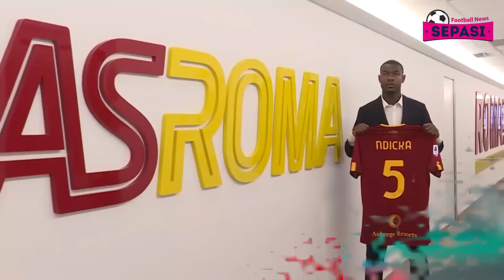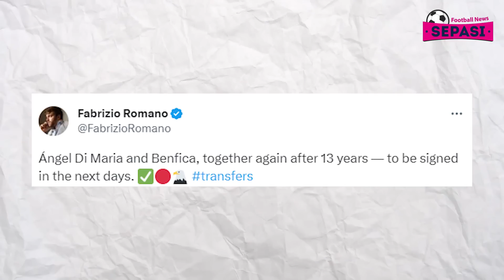Guendogan Merapat ke Barcelona 🤝Newcastle Rekrut Tonali 😱 Toni Kroos Resmi Perpanjang Kontrak ✍️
Berita Bola Terbaru Hari Ini : Guendogan Merapat ke Barcelona 🤝Newcastle Rekrut Tonali 😱 Toni Kroos Resmi Perpanjang Kontrak ✍️

Sepasi Football News Official Edisi 22 JUNI 2023:
1. AS Roma Rekrut Evan Ndicka
2. Newcastle Selangkah Lagi Dapatkan Sandro Tonali
3. Ilkay Guendogan Merapat ke Barcelona
4.  Here We Go: Kovacic Gabung Manchester City
5. Tawaran Kedua MU untuk Mason Mount Kembali Ditolak Chelsea
6. Hina Wasit, Mourinho Diskors Empat Laga Liga Europa
7. Inter Miami Sudah Antisipasi Fanatisme Suporter Terhadap Messi
8. Joselu Enggan Pakai Nomor 9 yang Ditinggalkan Benzema
9. Investasi Arab Saudi Harus Diawasi Agar Tak Langgar FFP
10. Kombinasi Maut Haaland-De Bruye Tetap Tak Bisa Pecahkan Rekor Milik Messi
11. Jadi Target Klub Arab Saudi, Modric Dapat Kontrak Khusus
12. Real Madrid Resmi Perpanjang Kontrak Toni Kroos
13. Mantap! Agen Van de Ven Isyaratkan Kliennya Siap Gabung Liverpool
14. Khephren Thuram Segera Jadi Rekrutan Kedua Liverpool Setelah Mac Allister?
15. West Ham Serius Ingin Amankan Harry Maguire
16. Lisandro Martinez Mulai Fit Dan Siap Bela Man United Musim Depan
17. Gagal Reuni Dengan Lionel Messi Di Inter Miami, Angel Di Maria Menuju Klub Ini
18. Luis Suarez Pertimbangkan Pensiun